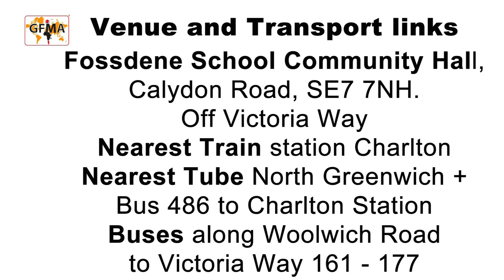International Women's Day Celebration 2024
A fantastic night of live music and poetry from incredible female performers